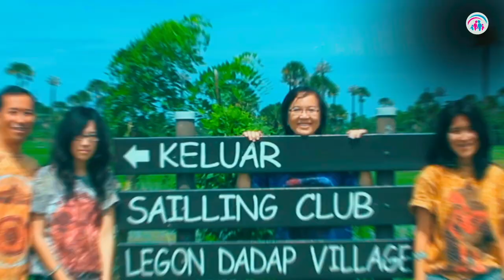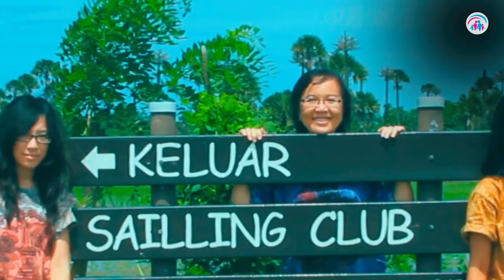Kuduskan Waktu untuk Keluarga | Dr. Ir. Jarot Wijanarko M.Pd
"Dikuduskan" biasanya untuk sesutau yang sakral atau untuk Tuhan,
 tapi saya sengaja menggunakan istilah ini, untuk menekankan pentingnya komitmen menyediakan waktu yang di jadwalkan, dikhususkan untuk keluarga. Tanpa dikhususkan dan di jadwalkan dengan segera agenda sudah terisi penuh dengan aneka kegiatan lain yang memang kita hidup di era digital yang penuh dengan hal2 menarik.

INSPIRASI 1 MENIT, adalah nilai-nilai kehidupan, baik mengenai keluarga, pernikahan, mendidik anak, estafet generasi, kiat sukses, tips hidup bahagia secara universal, oleh Dr Ir Jarot Wijanarko M.Pd dengan lokasi shooting kebanyakan outdoor di tempat2 wisata di seluruh dunia.